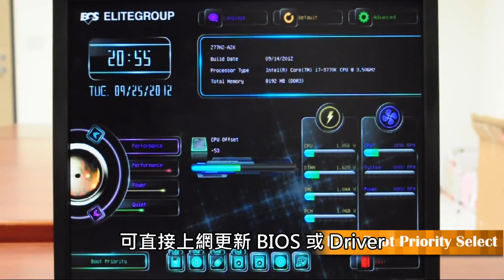低功耗 HTPC 平台 ECS KBN-I/2100 Mini-ITX 主機板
針對入門級 HTPC 或文書應用市場， ECS 推出內建 AMD Kabini 平台的 Mini-ITX 主機板，型號為 KBN-I/2100 ，採用 AMD E1-2100 處理器，以低功耗為賣點，而且支援高畫質影片播放，適合組裝低成本多媒體平台。